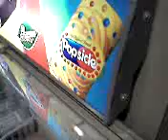Ice Cream Vat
Yes! They loaded the ice cream vat for the first time today!